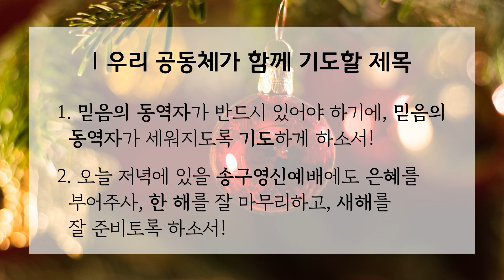[하늘양식 192] 믿음의 동역자가 있습니까?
▒▒성경본문 : 골로새서 4장 10~17절▒▒
10. 나와 함께 갇힌 아리스다고와 바나바의 생질 마가와 (이 마가에 대하여 너희가 명을 받았으매 그가 이르거든 영접하라)
11. 유스도라 하는 예수도 너희에게 문안하느니라 그들은 할례파이나 이들만은 하나님의 나라를 위하여 함께 역사하는 자들이니 이런 사람들이 나의 위로가 되었느니라
12. 그리스도 예수의 종인 너희에게서 온 에바브라가 너희에게 문안하느니라 그가 항상 너희를 위하여 애써 기도하여 너희로 하나님의 모든 뜻 가운데서 완전하고 확신 있게 서기를 구하나니
13. 그가 너희와 라오디게아에 있는 자들과 히에라볼리에 있는 자들을 위하여 많이 수고하는 것을 내가 증언하노라
14. 사랑을 받는 의사 누가와 또 데마가 너희에게 문안하느니라
15. 라오디게아에 있는 형제들과 눔바와 그 여자의 집에 있는 교회에 문안하고
16. 이 편지를 너희에게서 읽은 후에 라오디게아인의 교회에서도 읽게 하고 또 라오디게아로부터 오는 편지를 너희도 읽으라
17. 아킵보에게 이르기를 주 안에서 받은 직분을 삼가 이루라고 하라

1. 믿음의 동역자가 반드시 있어야 하기에, 믿음의 동역자가 세워지도록 기도하게 하소서!
2. 오늘 저녁에 있을 송구영신예배에도 은혜를 부어주사, 한해를 잘 마무리하고, 새해를 잘 준비토록 하소서!